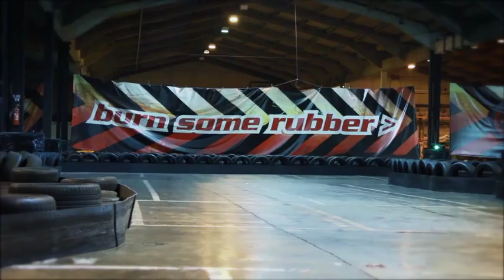Neev Does .... Go Karting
I went Karting for the first time a few weeks back!! Check out this short video!